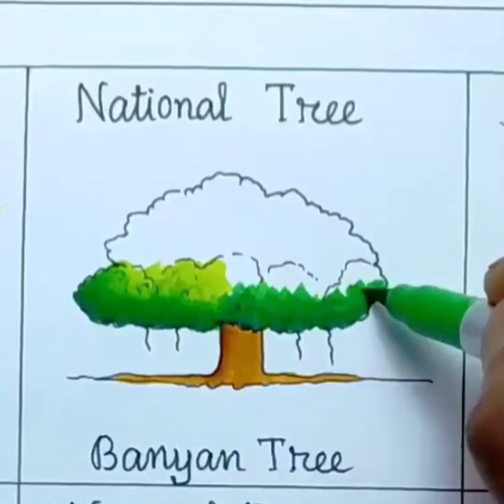Banyan tree drawing easily/National tree banyan drawing